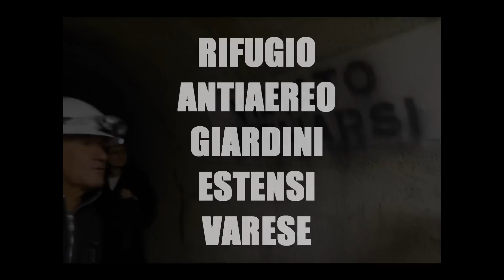RIFUGIO ANTIAEREO GIARDINI ESTENSI VARESE